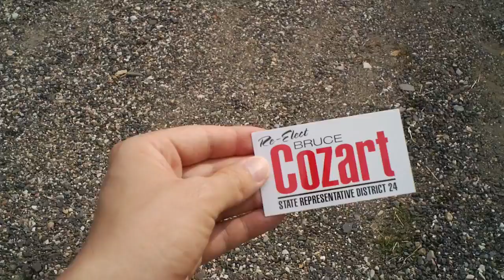Mountain Fire and Miracle Rain - Answered Prayer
Smoke could be seen coming out of Mount Riante (or one ridge over from it).  This is in Arkansas on July 29, 2012 during a drought.  I saw orange flames, but mostly saw smoke.  I smelled smoke and saw ash flying through the air.  It was 100 degrees, hot, sunny, and we are in a drought.  Rain was rare this summer.  Dead grass and dead trees were visible, showing how dry it is.  I wondered if the whole mountain could catch on fire.  I was concerned for the people that have houses on and around that mountain, including a small horse ranch.

I prayed to God, asking him to do a miracle, to let it rain.  I prayed repeatedly and encouraged onlookers to pray, too.  Even though we are in a drought, it began to rain, as if God heard us!  Was it a miracle?  Believe it or not!  There was lightning and thunder, too.

Mount Riante is on the border of two counties:  Hot Spring County and Garland County.

I had the pleasure of meeting State Representative Bruce Cozart (District 24) and his wife.  I was so happy to hear them say they were believers in Jesus and Bruce knew the scriptures.  I was happy to meet other believers that stopped their cars to watch the fire.  I also met a young fire fighter cadet, Caleb Shirley, and his mother, Stephanie, that told me they believe in Jesus.

I recorded most of the video from Highway 7.

Who Controls the Weather?

God is good.  Peace to everyone.